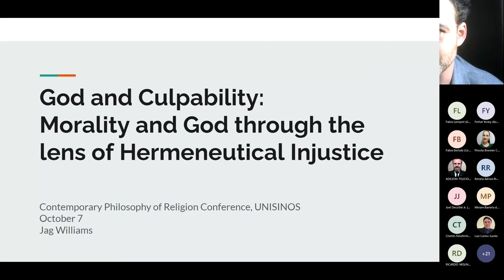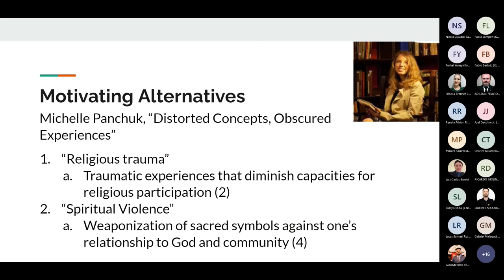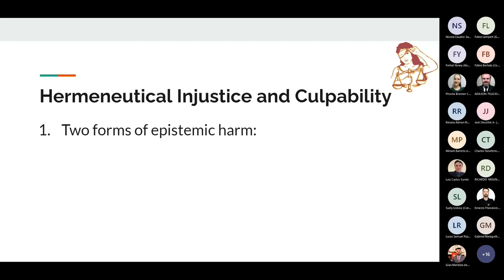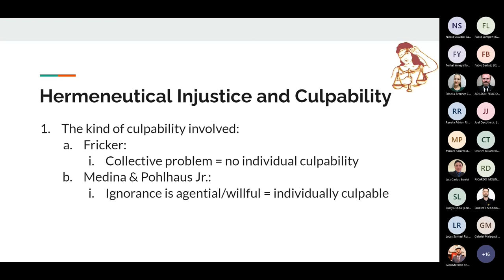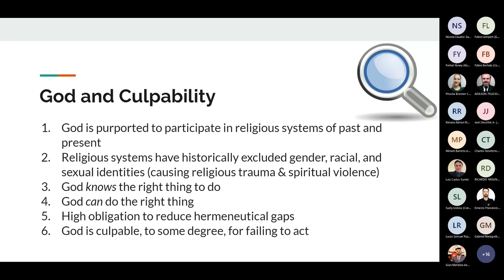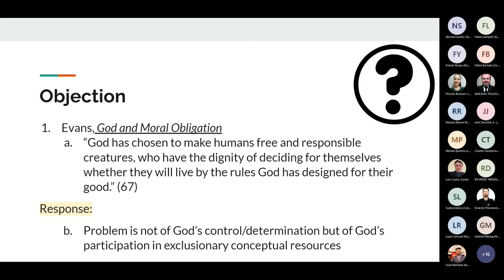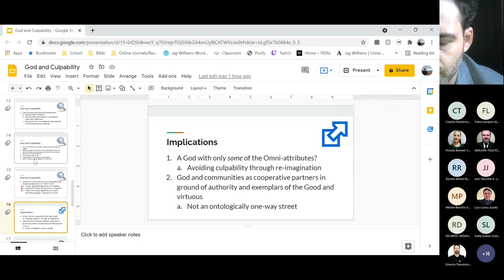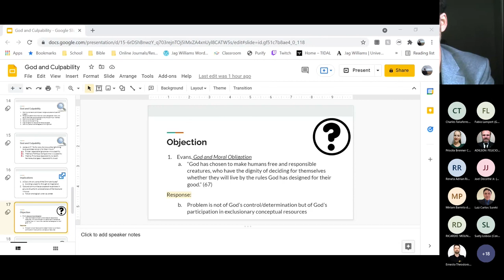God and Culpability | Jag Williams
God and Culpability
| Jag Williams